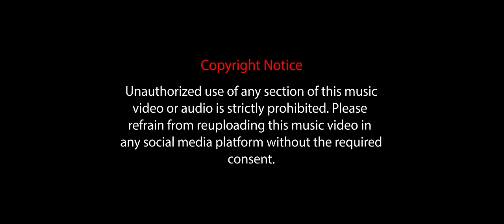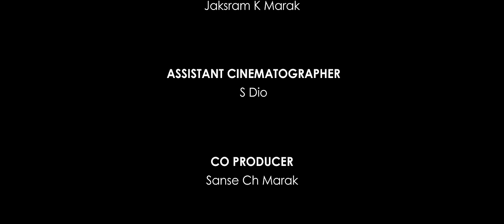Bala || Official music video || S Dio feat Rian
"Bala" is an act of set of several actions done in pursuit of attention from the person that you have a crush on.
This music video depicts a childhood based crush come back in an unexpected way. The song depicts to us how one of them had a big time crush on the other while the other assumably didn't had feelings at all, though both had feelings for each other.

Written & Compose by Saldorik S Dio

Credit Role:-

Recorded at Rock Station Record

Music Arranged by: Ben Silvers

Vocal: S Dio and Rian

Guitarist: Ben Silvers

Bassist: Salchusa Megam

Keyboardist: Danny Oliver

Drummer: Zilbirth R Marak

Rhythm Guitarist: Tony Balsam

Producer: Grikjang Sunny R Marak

Dance Choreographers- Siamte Sangma, Dravid A Sangma, Rakjring R Marak

Special thanks-

Daboo Tushyan
Deepak Mishra
Riksera N Sangma
Natash Yuvraj
Emma K Sangma
Ajoly Ch Marak

Unauthorized uploading or using clips or audio content from this video is against the Copyright law. So Kindly Don't upload or use this video and audio without owner consent.

Ia videoko aro audioko nokgipani rai (Permission) gri upload ka'na man'jawa.